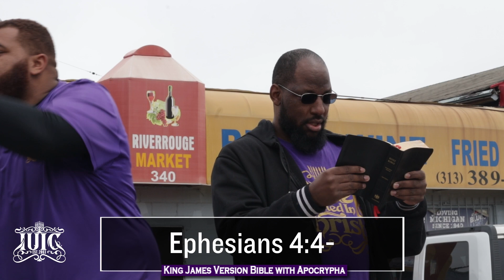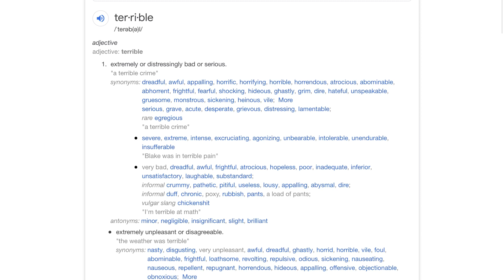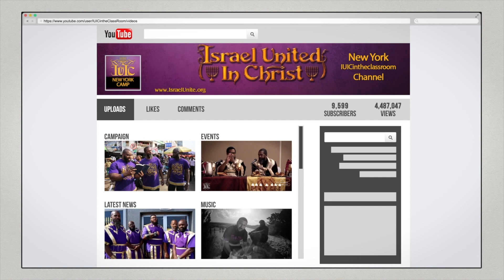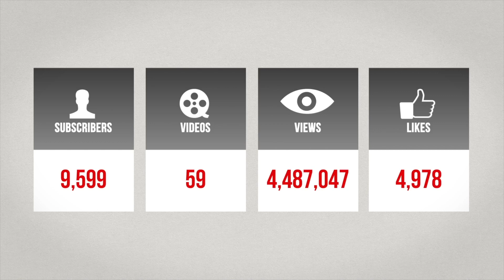IUIC | Keep On Playing With God If You Want Too...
Beat by Tone Jonez